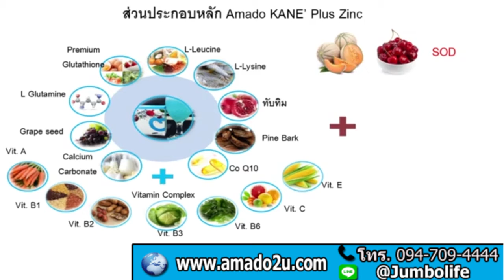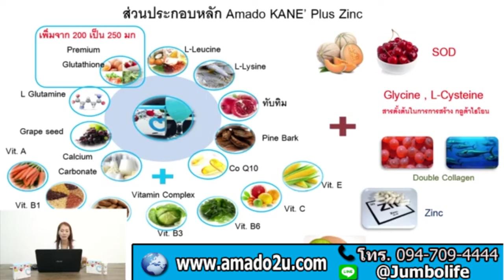อมาโด้ กาเน่ สารสกัดจากธรรมชาติหลายชนิด เพิ่มความขาวใส โทร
อมาโด้ กาเน่  สารสกัดจากธรรมชาติหลายชนิด เพิ่มความขาวใส

Amado KANE PLUS ZINC, Amado KANE ราคา, Amado KANE ซื้อที่ไหน, Amado KANE ดีไหม, Amado KANE ขาวใส, อมาโด้กาเน่ ราคา, อมาโด้กาเน่ ซื้อที่ไหน, อมาโด้กาเน่ ดีไหม, อมาโด้กาเน่ ขาวใส, sod, อมาโด้ พลัส ซิงค์, ช่วยรักษา สิว ริ้วรอย จุดด่างดำ, ซิงค์, คอลลาเจน, ZINC, กลูต้าไธโอน, สารสกัดจากธรรมชาติหลายชนิด, เพิ่มความขาวใส, สารสกัดจากธรรมชาติหลาย